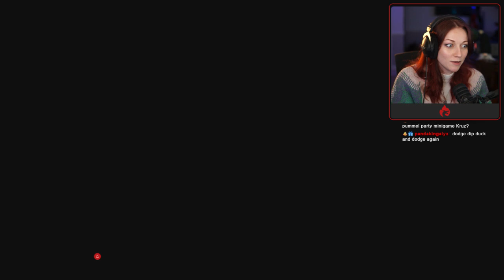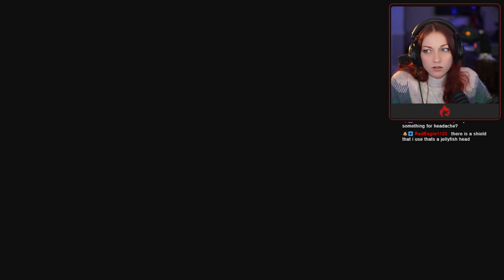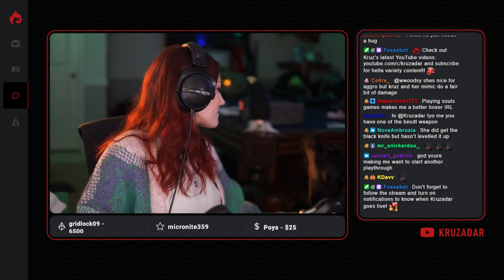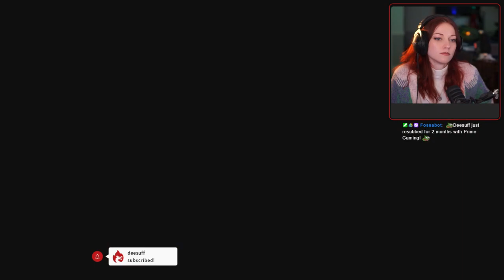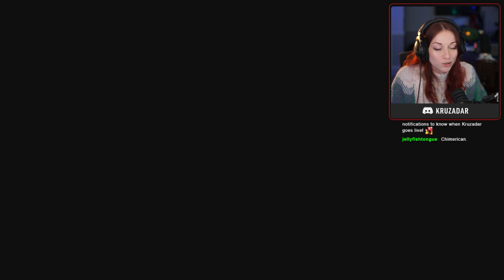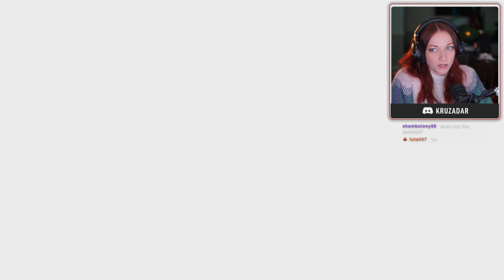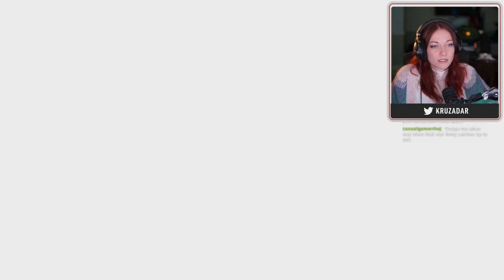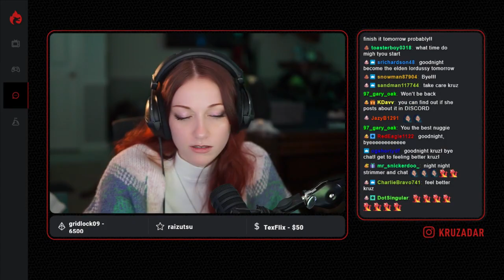Elden Ring Playthrough PART 20 | Kruzadar LIVE Stream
⚠️VODs DISCLAIMER⚠️ ... As stated as the channel name and title, this is a VOD CHANNEL, meaning unedited from my LIVE streams. If you don't like unedited content or a streamer that enjoys goofing around (not being a super serious sweat/person) or someone who enjoys interacting with their community, my content is not for you and you should click off. I know some of you have/are curious about earlier uploads, but due to the 24hr (full stream vs edited) embargo with the twitch partnership contract, I cannot put these up any earlier (also takes a while to export/upload these). So, I am trying to get them up as fast as possible (schedule depending as this channel is a side thing to help y'all out more/less). If you want them earlier you can always join LIVE or you can go watch the VODs from live page (all linked below). Thanks for understanding. Trying my best for you VOD watchers :)